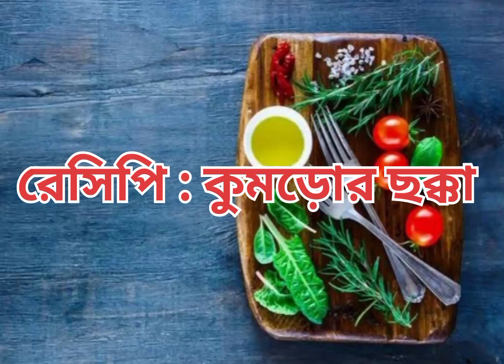কুমড়োর তরকারি তো অনেক খেয়েছেন এই নিরামিষ কুমড়োর রেসিপি যেকোনো আমিষ রান্না কে হার মানাবে।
কুমড়োর তরকারি তো অনেক খেয়েছেন এই নিরামিষ কুমড়োর রেসিপি যেকোনো আমিষ রান্না কে হার মানাবে। kumro recipe

Hey guys !